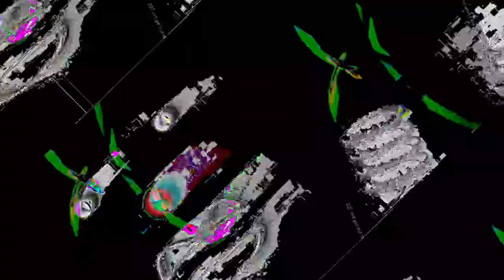[EPILEPSY WARNING] Movie 23 05 03 03h06m24s